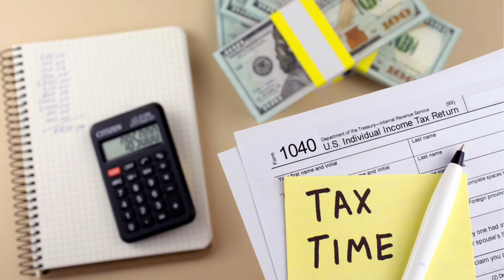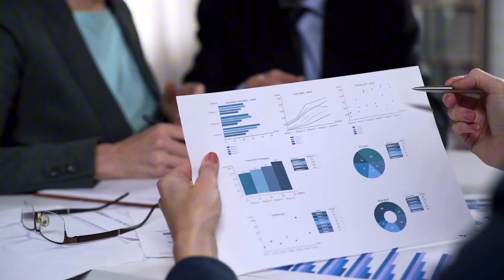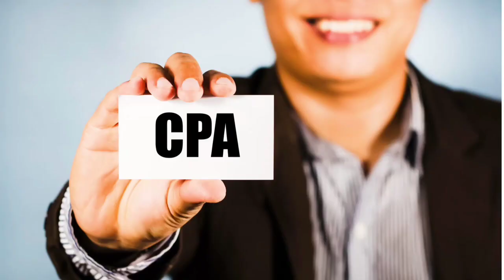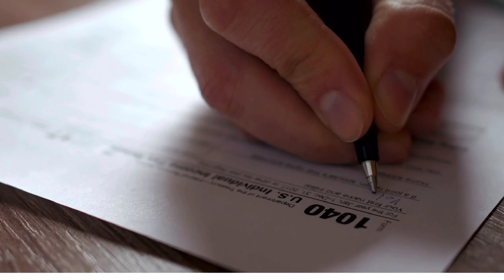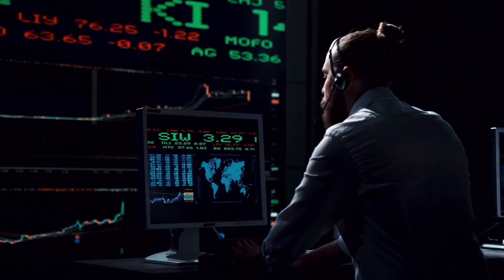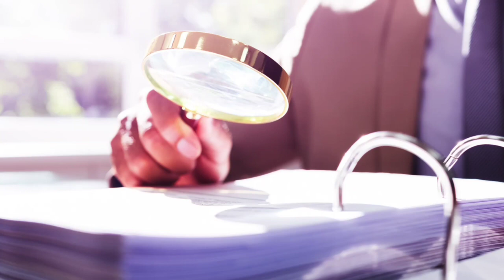[ Offshore Tax ] Let's Talk About Dealing with Late Tax Reporting for Overseas Assets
The streamlined procedures are designed to provide taxpayers in such situations with:
A streamlined procedure for filing amended or delinquent returns, and
Terms for resolving their tax and penalty obligations.
First offered on September 1, 2012, the streamlined procedures have been expanded and modified to accommodate a broader group of U.S. taxpayers.
Penalties Avoided under IRS Streamlined Procedures
 The great news about the Streamlined Filing Procedures is that the IRS waives all late-filing and late-payment penalties for those who qualify and submit their completed Streamlined filing.
If you qualify for the program and comply with all the instructions for filing, you will not be subject to failure-to-file, failure-to-pay, or FBAR penalties.
Participants in the IRS Streamlined Procedures avoid several potential onerous penalties, including:
Failure-to-file penalty – 5% of the taxes owed for each month outstanding (capped at 25% of the total tax liability)
Failure-to-pay penalty – 0.5% of the taxes due for each month outstanding (no cap)
Accuracy-related penalty – an additional 20% penalty may apply if your income is substantially understated
Civil penalties for international returns (e.g., Forms 5471/8865/8858) – $10,000 penalty per year per entity
Criminal Penalties – A willful violation can result in the imposition of criminal penalties, which include additional fines and jail time.

TIMESTAMPS:
0:00 INTRO
1:30 Late Tax Reporting for Overseas Assets
5:30 How to deal with late tax reporting
7:00 Willfull blindness on tax reporting
8:30 Importance of getting a piece of legal advice on filing taxes
9:30 Streamlined used for Tax filing to IRS
12:04 OUTRO